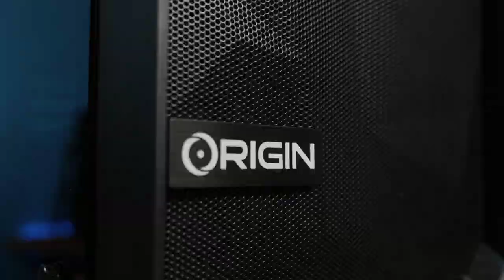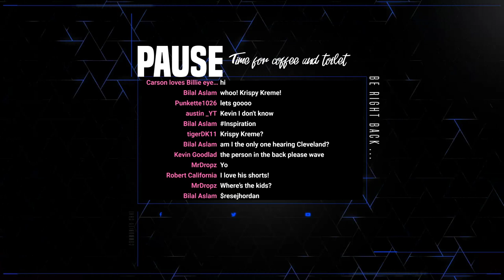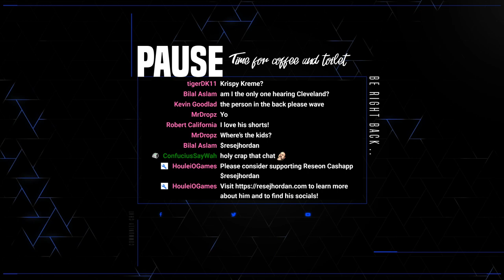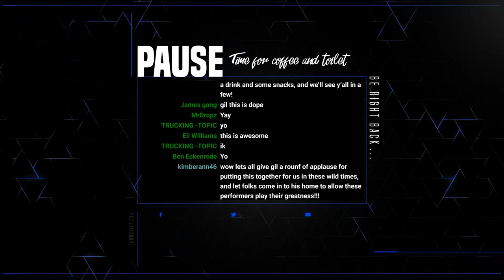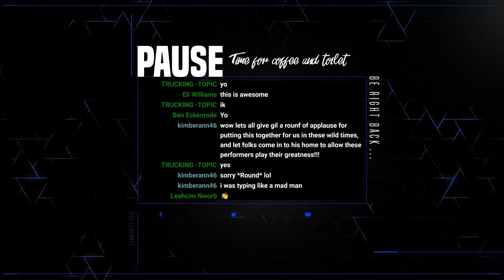Live Music Featuring Rese Jhordan